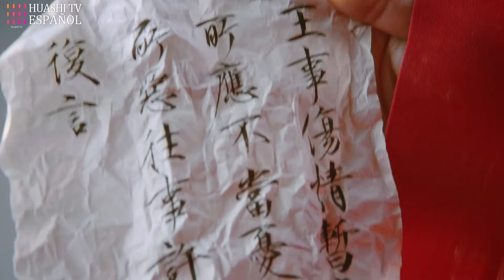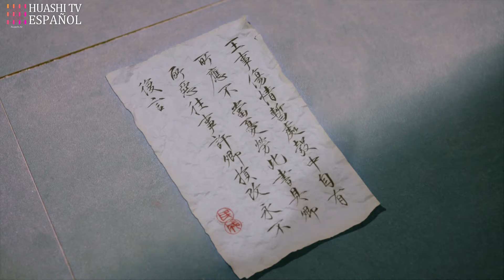[ESP SUB] Nirvana Real EP53 | Vida de Príncipe Trágico | Royal Nirvana | HuashiTV Esp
Nirvana Real | Vida de Príncipe Trágico | 鹤唳华亭 | Royal Nirvana | HuashiTV Esp

Sinopsis:
Xiao Dingquan, el príncipe heredero, perdió a su madre cuando era joven y no estaba cerca de su padre. El rey de Qi y su suegro, el ministro, no sólo persiguieron a los seres queridos de Xiao Dingquan, sino que también ahondaron la brecha entre Xiao Dingquan y su padre. La hija de un ministro, Lu Wenxie, se convierte en funcionaria del Gobierno de Oriente para custodiar a Xiao Dingquan tras la muerte de su padre y su hermano, y ambos cooperan entre sí para eliminar a los traicioneros aduladores. Los dos, pequeños pero valientes, afrontan las dificultades, los peligros y los sacrificios, y se mantienen unidos por la paz y la estabilidad del campo. .

Episodios: 60

Géneros: Romance, Drama, Historia

Subtítulos: Español [CC]